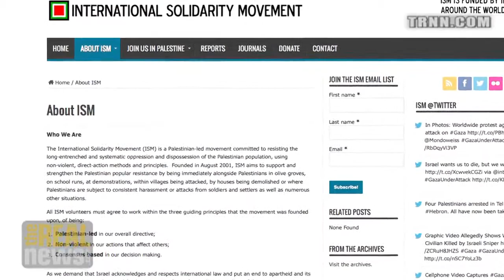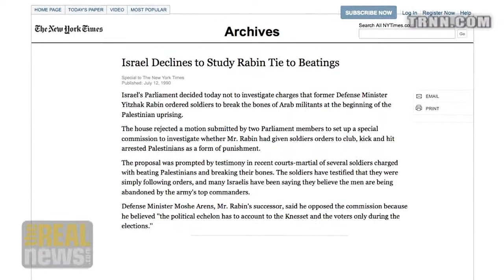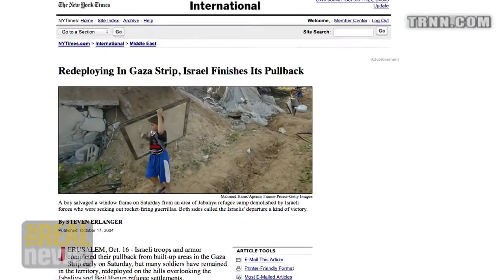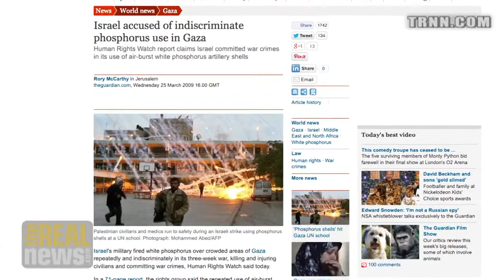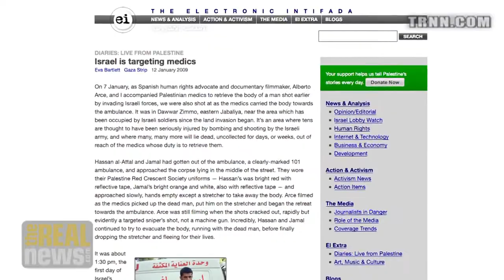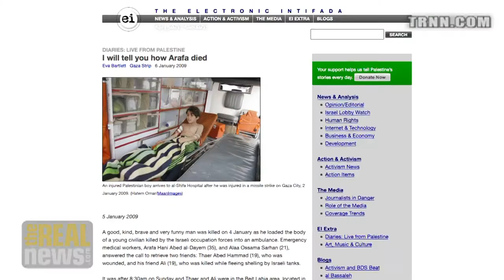Gaza Under Siege - Eva Bartlett on Reality Asserts Itself Pt 1/2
Eva Bartlett talks about her experiences living in Gaza. - we can't do this without you.

This is an episode of Reality Asserts Itself, produced October 5, 2014. For more of Paul Jay's work, please